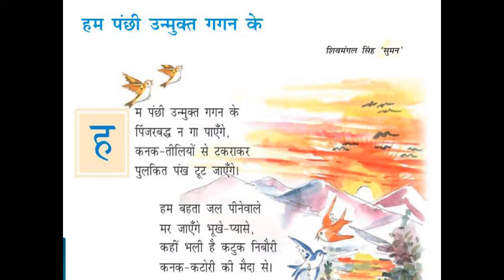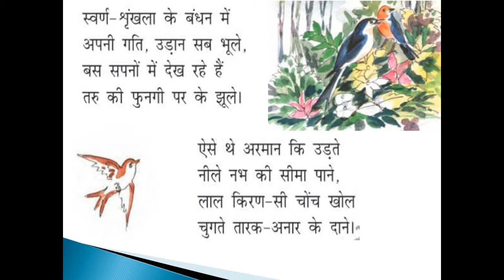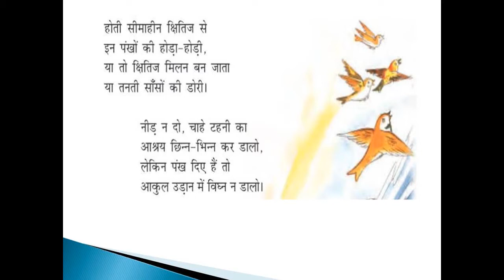class 7 hindi हम पंछी उन्मुक्त गगन के